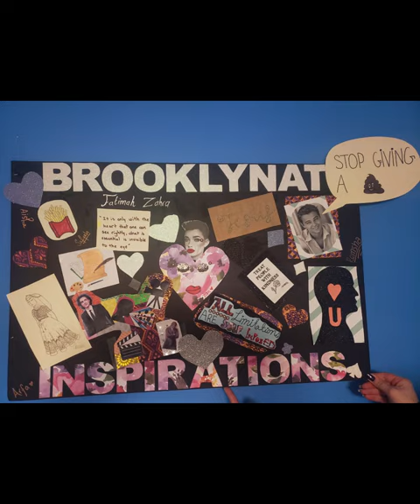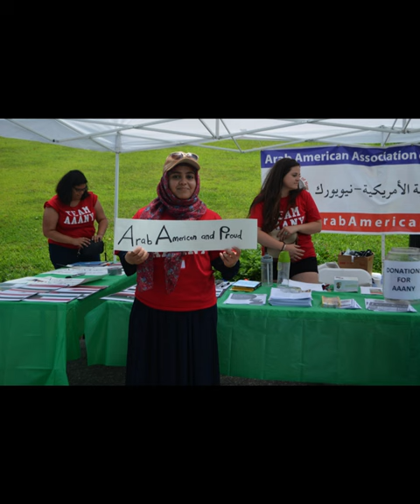22 years of AAANY